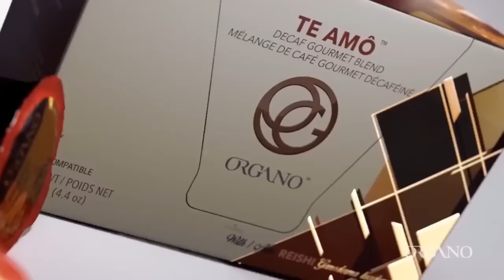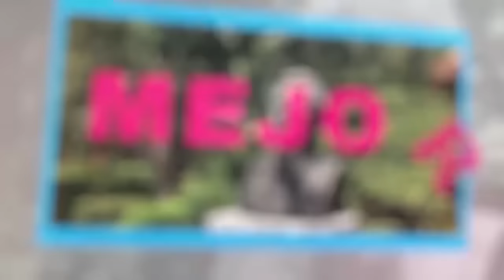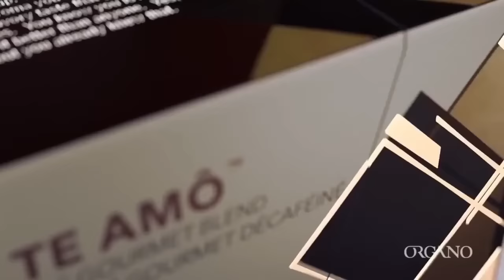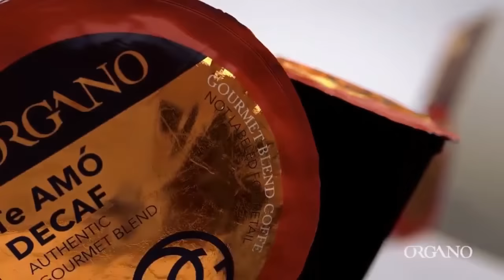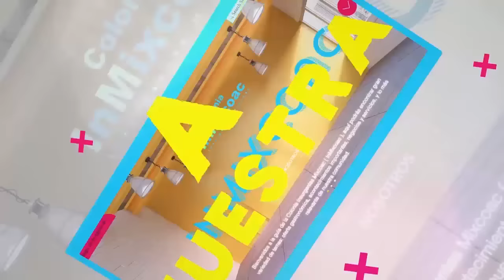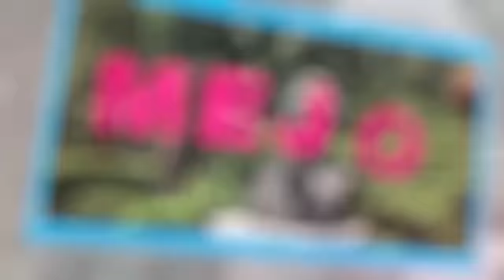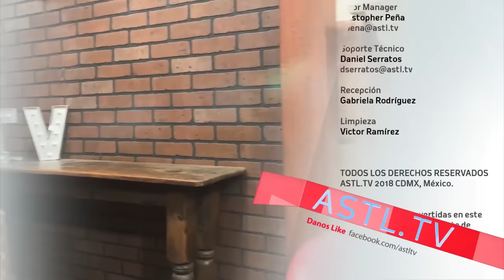Punto de Vista Point - Homenaje a José José con Jorge Luna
17 de agosto de 2018
Programa: Punto de Vista Point
Conductores: Diego Kopushian
Invitados: Jorge Luna